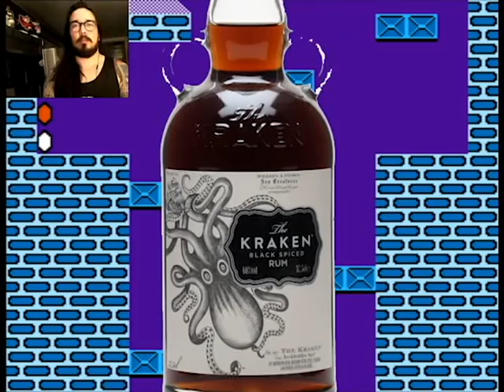How to Pronounce Mario! Super Mario Bros 2 (NES) Part 1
People have debated about the pronunciation of Mario for decades, but I've finally gotten to the bottom of it.

Watch me discuss how to pronounce the name Mario while playing Super Mario Bros 2, the Mario sequel for NES that was originally a game called Doki Doki Panic. It's quite possibly my favorite Super Mario game of all time.